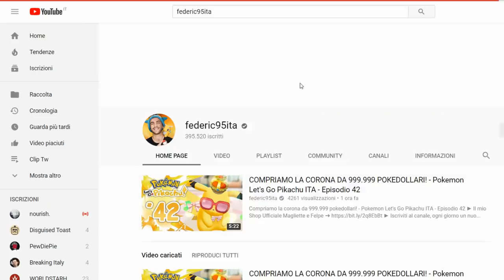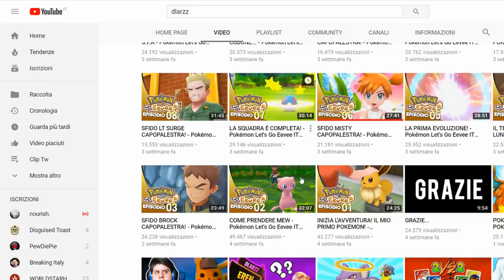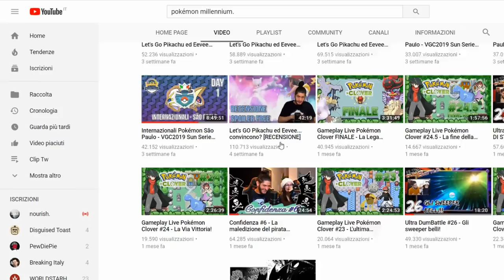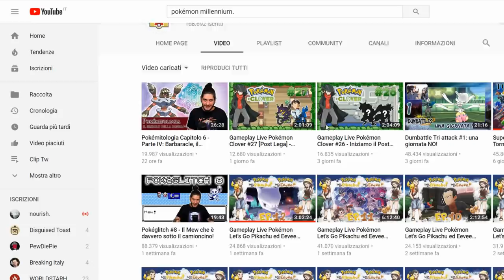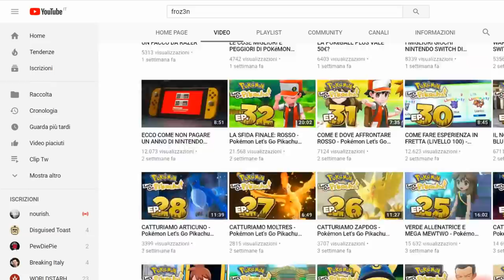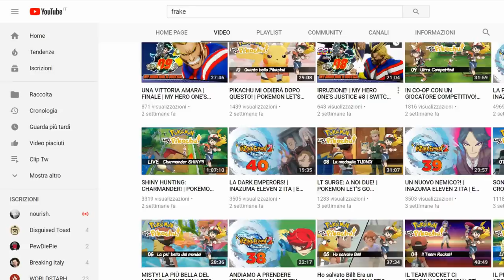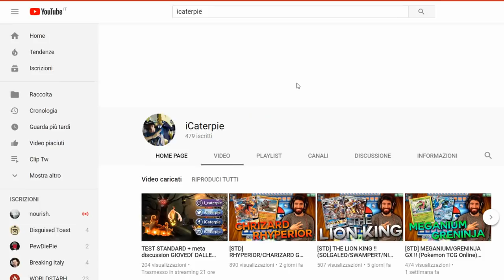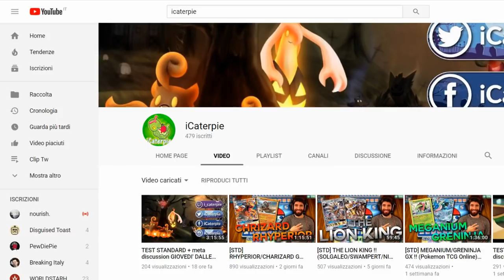Gli YOUTUBER dei Pokémon: I POKÈTUBERS